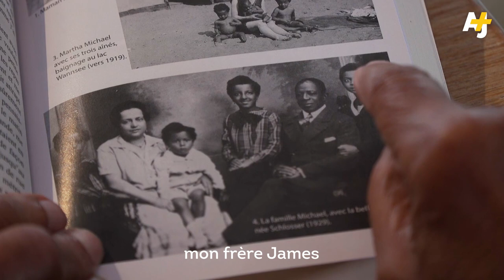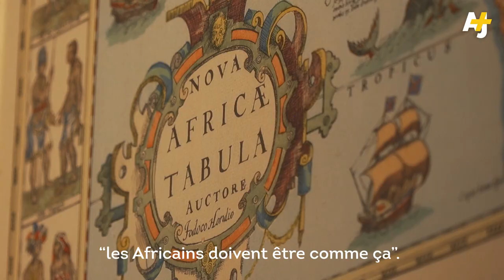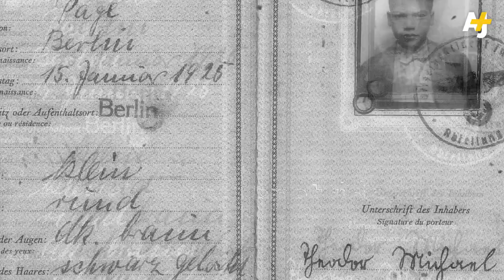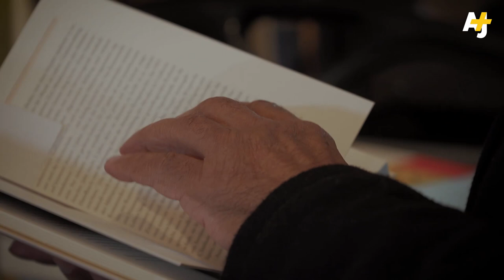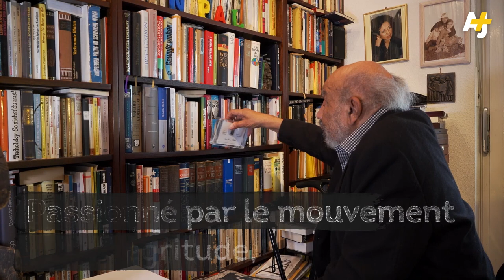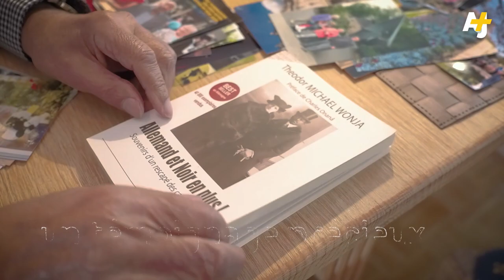UN NOIR DANS LES CAMPS NAZIS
Être noir sous le IIIème Reich : c’est ce qu’a vécu Theodor Wonja, l’un des derniers rescapés noir des camps nazis.